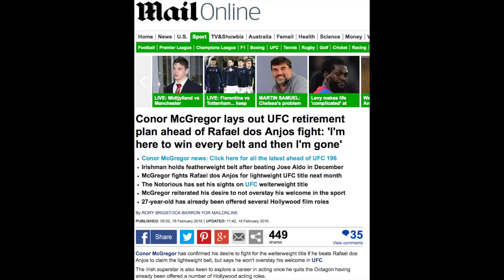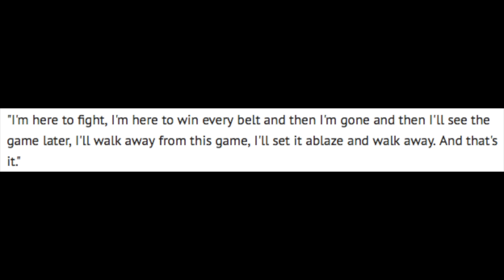Conor McGregor set to Retire to Persue Acting Career and Possible Entrance Music Change?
Conor McGregor is set to retire to possibly embark on an acting career. Will he change his entrance music for his next fight?